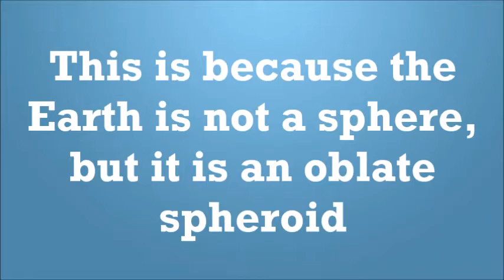WHY MOUNT EVEREST IS NOT THE TALLEST MOUNTAIN IN THE WORLD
Mount Everest has the highest altitude, but is Mount Everest the tallest mountain in the world?